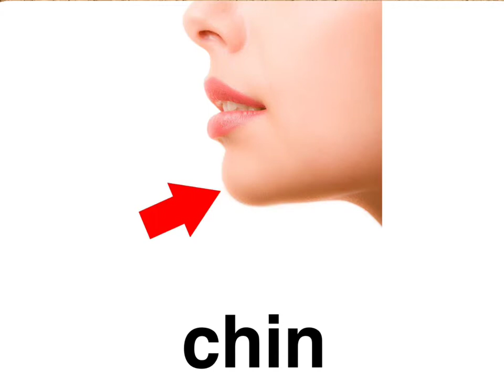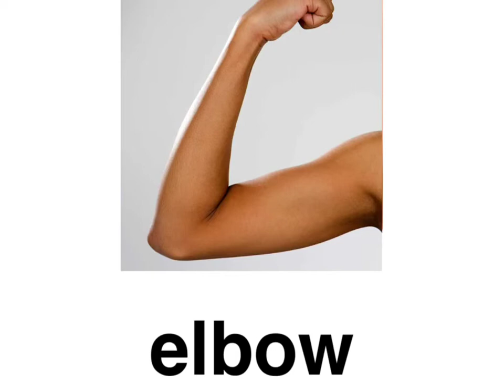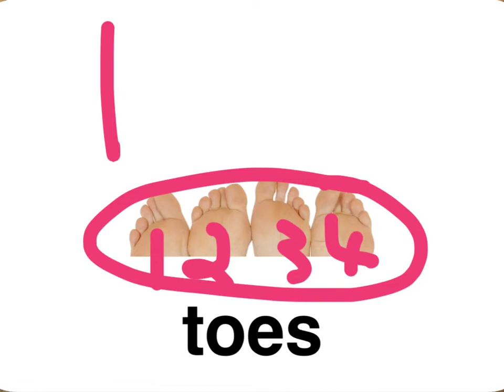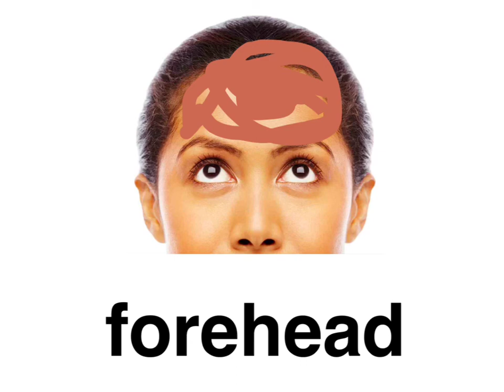Oral W2 290812 My body hurts